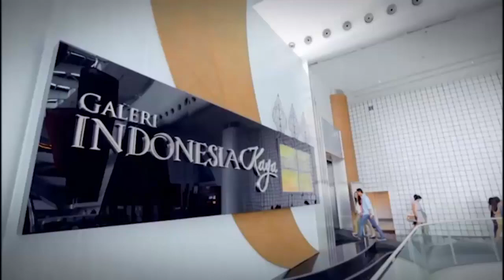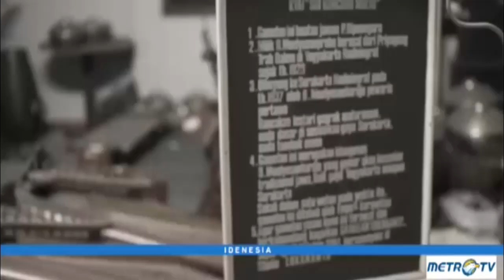Highlight Idenesia - Karsa dalam Musik Tradisi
Tak hanya budaya, Indonesia juga kaya musik tradisional yang hingga kini masih dilestarikan. Bahkan, banyak pula yang sudah membawa musik tradisional ke kancah internasional. Misalnya, Supriyadi, pemusik asal Wonosobo, Jawa Tengah yang melestarikan alat musik tradisional khas daerahnya, bundengan. Ada juga komunitas musik Uku Iki yang mengandalkan alat musik ukulele. Dan grup duo yang menamakan dirinya V1MAST yang berhasil memadukan musik tradisional dan modern menjadi alunan melodi yang indah.